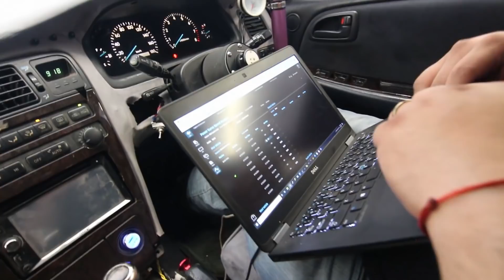Drift Week 3 - Episode 2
We finally got this new build on the dyno at SV Performance. The car performed great... until it didn't. We turned up the boost with Brandon's custom boost controller and we found the limit for the setup we had. Even though we missed out on a scenic drive with the boys, we were able to get the car fixed and had a fun time doing it! Huge thanks to Oscar and Scott at SV Performance.